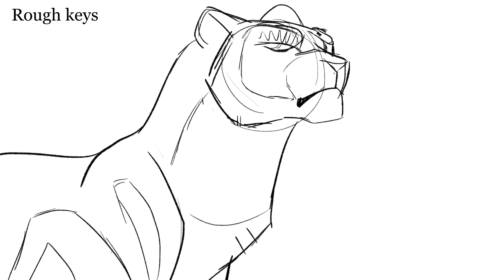🌴 PIRATE SCOURGE 🌴 WEEKEND MAP || PART 24 || COLLAB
PLS: Check both Kuro and Peacat out. They did an amazing job

Designs by Cheeteh z
Programs: Toon boon harmony, Clip studio paint ex, and After effects

Song in the credits: 4pm from Animal crossing Wild world